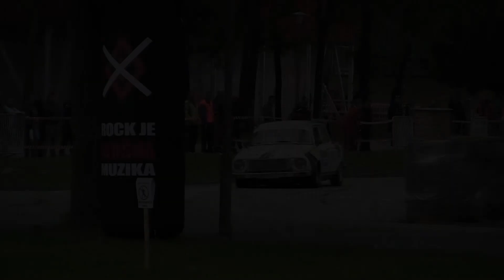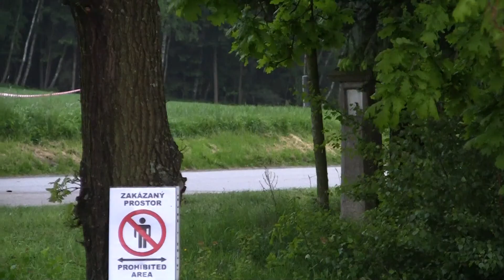Rallye Český Krumlov 2013 | 70 | Petr Hejhal - Martin Hejhal